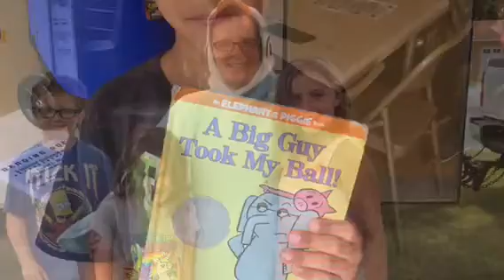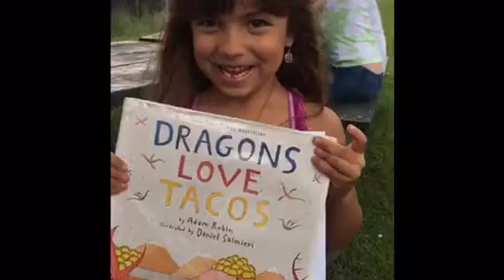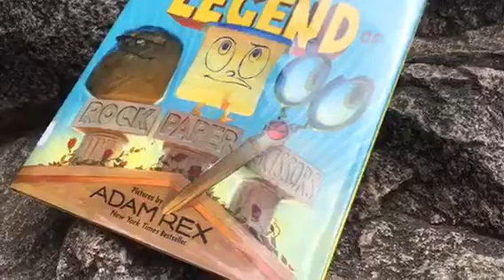2018 SCOH Summer Reading Adventure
Brickies enjoyed a summer reading adventure in 2018 during the district’s summer food services program.  The food trucks were stocked with little free libraries encouraging them to find new reading material throughout the summer.   SCOH staff visited participating sites all summer to bring interactive readalouds and book discussions to all ages.